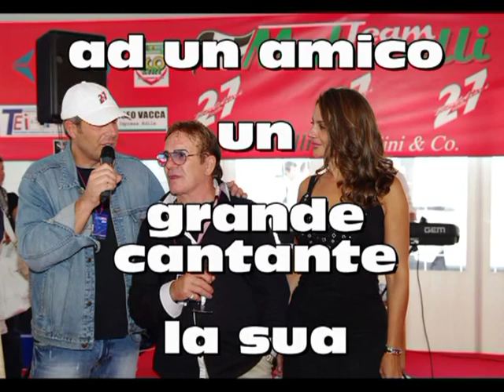Omaggio a Little Tony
Foto Scattate in occasione del Challenge Ferrari a Vallelunga ospite d'onore della Scuderia Baldini 27 Little Tony, in quella occasione grande vittoria della scuderia Baldini 27 con il suo pilota Malucelli.